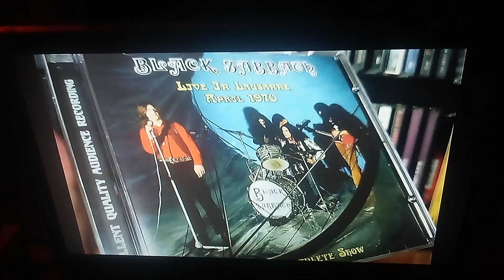Black Sabbath ☠️ "Jim's Jam"+1970